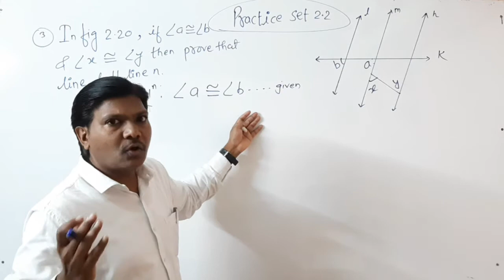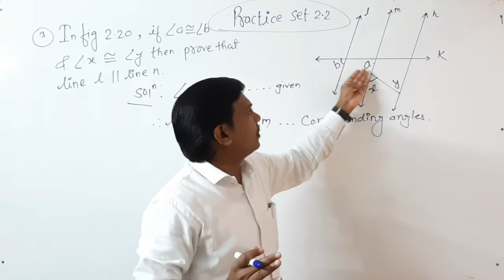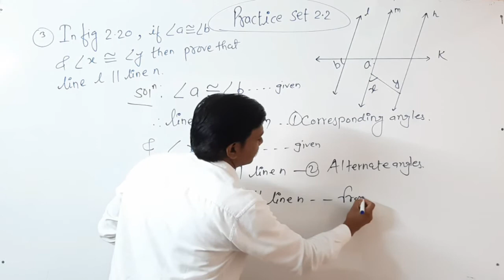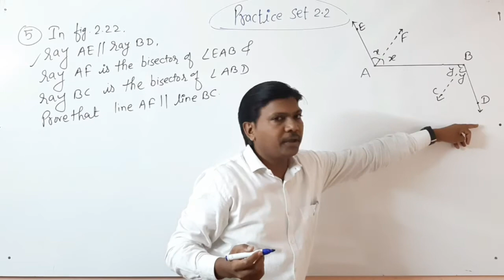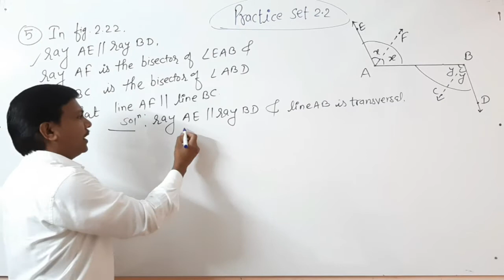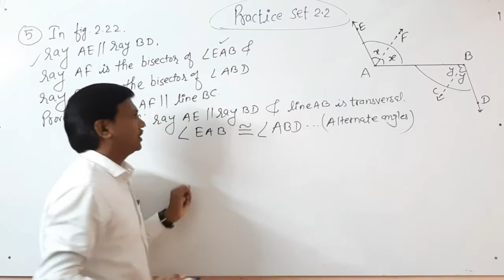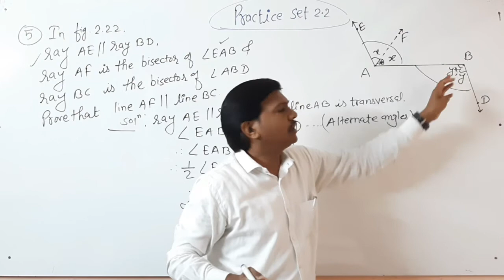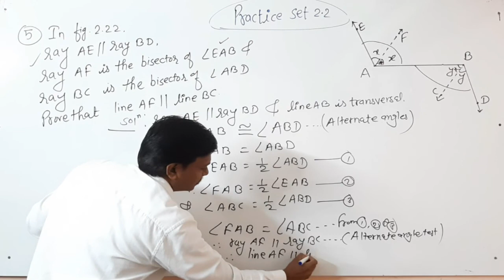2.Parallel lines.Excercise 2.2 .Part-4.Std 9th